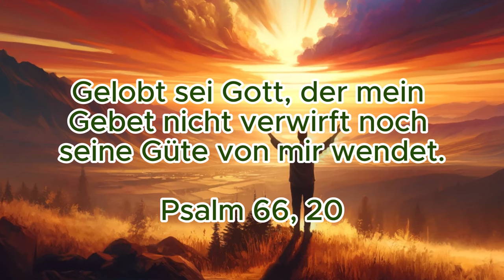Auf Gott ist Verlass - Impuls für die Woche - Mai 2024 (1) von Pastor Bernd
Hier kann man eine Auslegung zum sogenannten Wochenspruch finden. Es ist ein Vers aus der Bibel, welches einen durch die laufenden Woche begleiten soll. In dieser Woche geht es darum: Lass uns singen